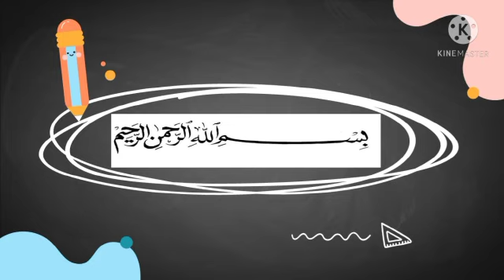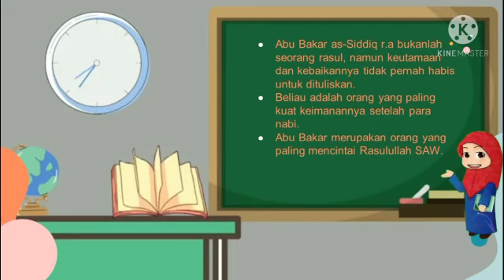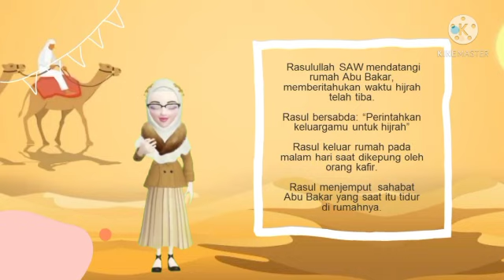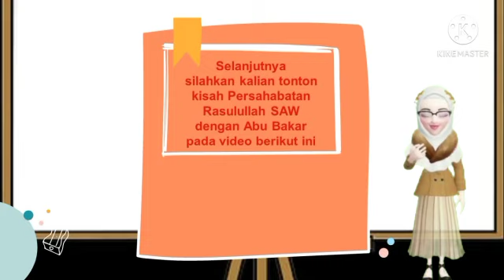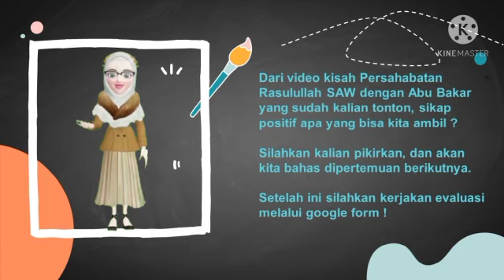KELAS 4IAKIDAH AKHLAK INDAHNYA BERPERILAKU TERPUJI (Kisah Persahabatan Abu Bakar dan Rasulullah SAW)